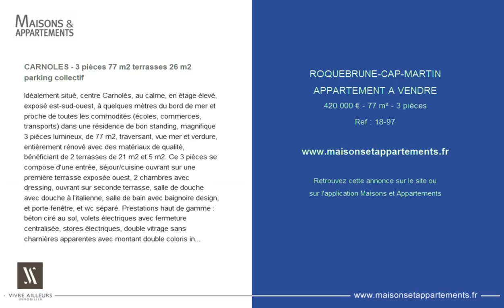ROQUEBRUNE-CAP-MARTIN - APPARTEMENT A VENDRE - 420 000 € - 77 m² - 3 pièces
Référence : 18-97

CARNOLES - 3 pièces 77 m2 terrasses 26 m2 parking collectif
Idéalement situé, centre Carnolès, au calme, en étage élevé, exposé est-sud-ouest, à quelques mètres du bord de mer et proche de toutes les commodités (écoles, commerces, transports) dans une résidence de bon standing, magnifique 3 pièces lumineux, de 77 m2, traversant, vue mer et verdure, entièrement rénové avec des matériaux de qualité, bénéficiant de 2 terrasses de 21 m2 et 5 m2. Ce 3 pièces se compose d'une entrée, séjour/cuisine ouvrant sur une première terrasse exposée ouest, 2 chambres avec dressing, ouvrant sur seconde terrasse, salle de douche avec douche à l'italienne, salle de bain avec baignoire design, et porte-fenêtre, et wc séparé. Prestations haut de gamme : béton ciré au sol, volets électriques avec fermeture centralisée, stores électriques, double vitrage sans charnières apparentes avec montant double coloris intérieur gris assorti aux couleurs de l'appartement et extérieur blanc, corniche au plafond avec leds intégrés et régulateur de lumière, portes « Scrigno ». Taxe foncière 1 010 &#128;, charges 220 &#128; (eau, chauffage, ascenseur, charges communes) nombre de lots 48. Parking collectif dans la résidence. Peut être vendu meublé. Honoraires charge vendeur.

Cette annonce vous est proposée par l'agence VIVRE AILLEURS IMMOBILIER